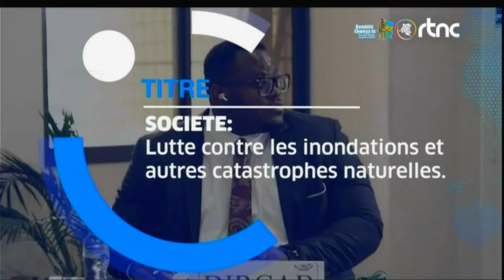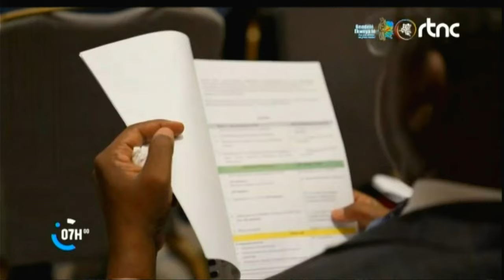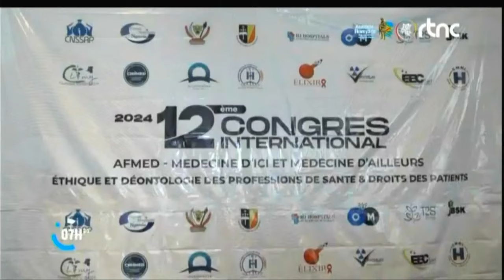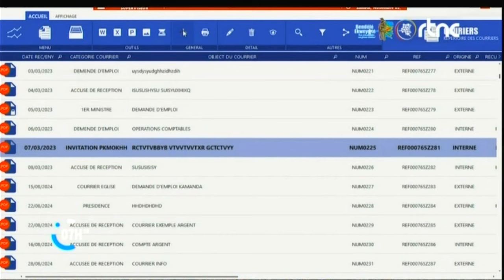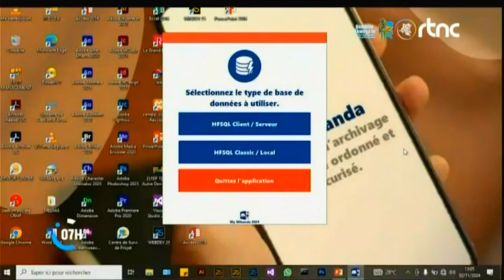🌍SUIVEZ : LE GRAND JOURNAL DE CE MARDI LE 05.11.2024 EDITION 07H00